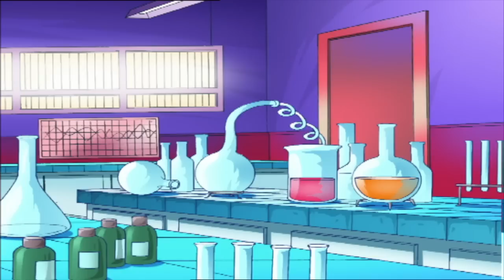Evil Ice Cream Man Much? | Episode 16 | Series 4 | FULL EPISODE | Totally Spies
The girls must track down the cause of people being flash frozen based on the sound of a short motif that was recorded at the scene. Their pursuit leads to an ice cream truck, and a factory where its owner has been disgruntled by the snack and dessert trends taking away his customers, so he plans to freeze everyone and everything with his ice cream